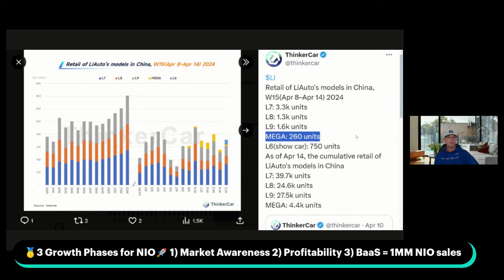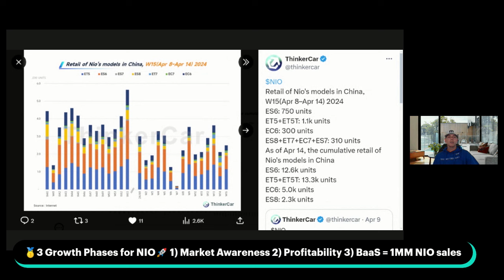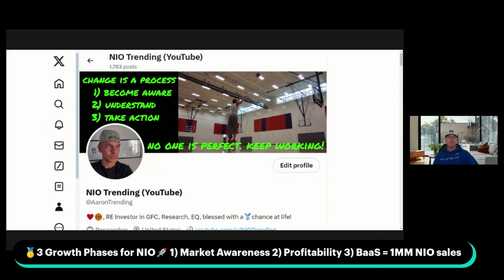NIO 2,500 ins reg, 2024 ET7 Refresh 🧐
I'm not an attorney or financial advisor. I❤️🏀
NIO can easily take more of the premium BEV market (pure EV penetration in the premium segment seems to only be around 15% at this point).